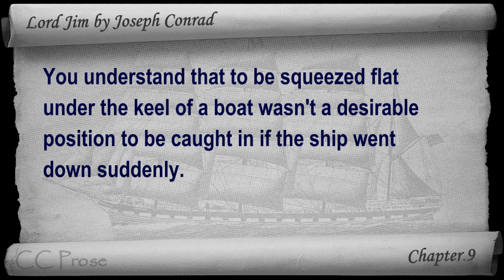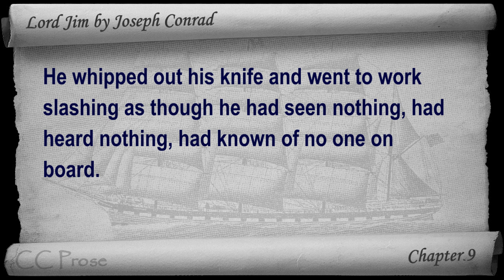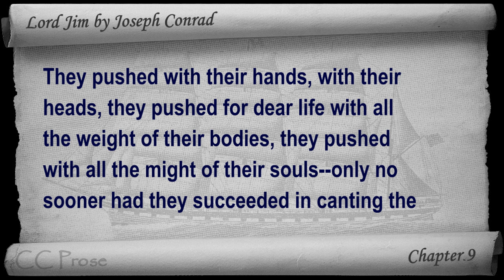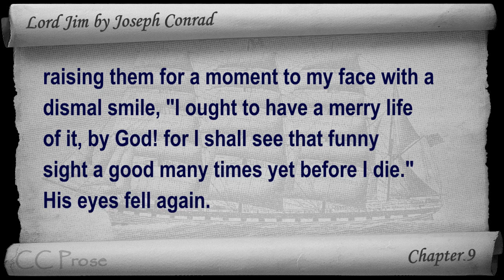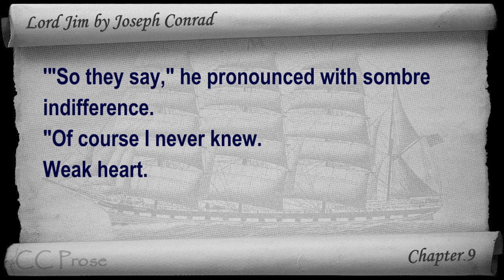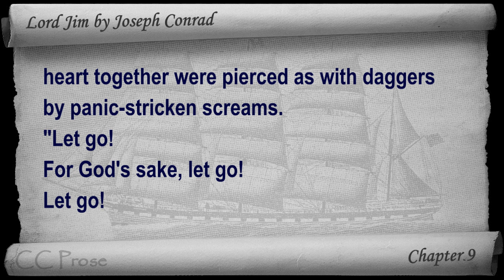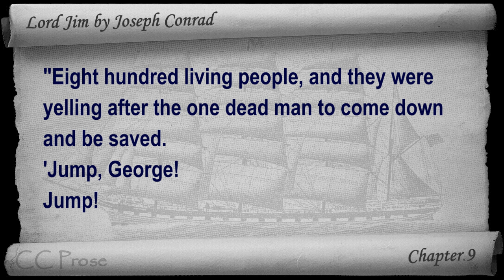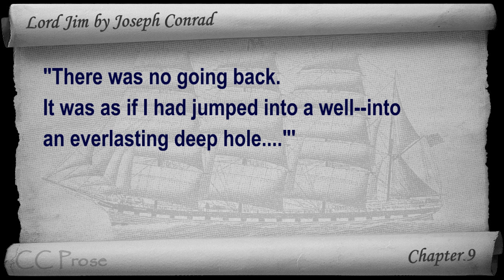Chapter 09 - Lord Jim by Joseph Conrad